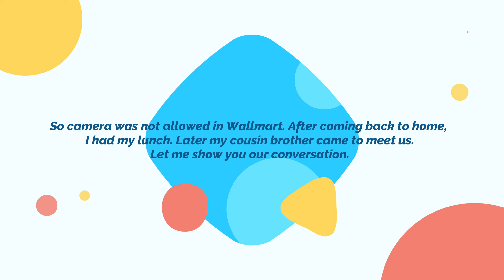Naya Thikana | Vlog - 84 | Shivangini Chauhan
Hey,
So now I have a home at Agra also because of my brother. Check complete Vlog to know in details and drop your love in comment section.

Video Made by - DJI OSMO Action

Currently in Gurdaspur and I love to share my things with you all.